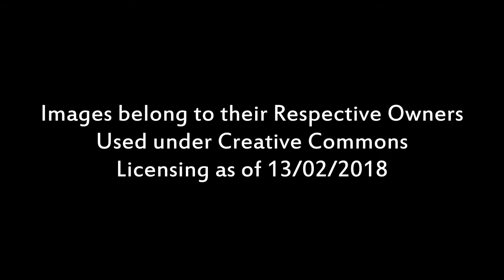Knaresborough: A Journey Through Time!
The iconic view of Knaresborough from the castle! Credit to the Image Owners featured